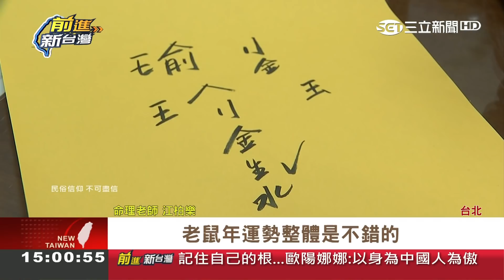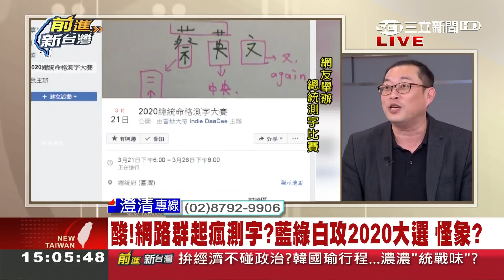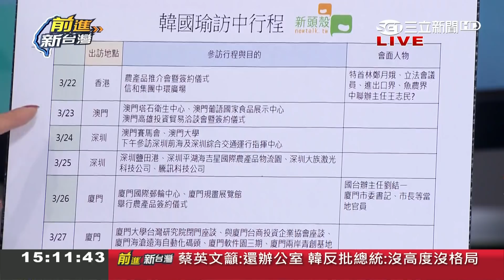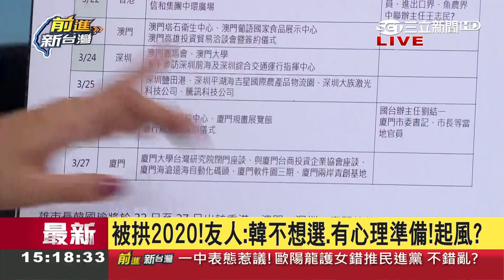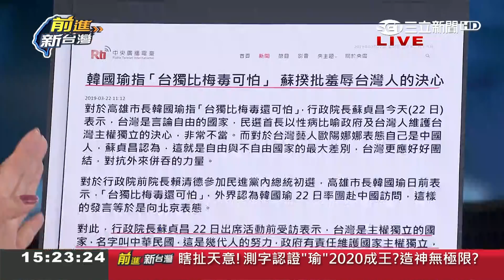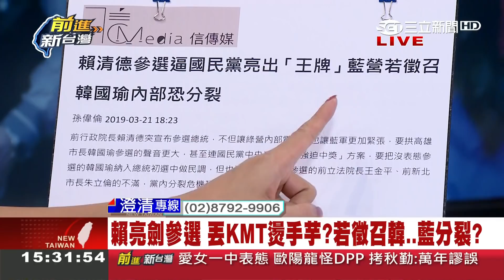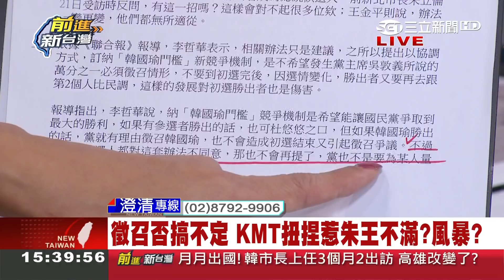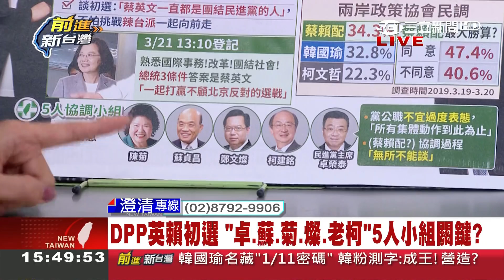"不想選但有心理準備"?開口閉口都2020 韓國瑜談KMT整合"大是大非"…背後?｜林楚茵主持｜【前進新台灣Part2】20190322｜三立新聞台